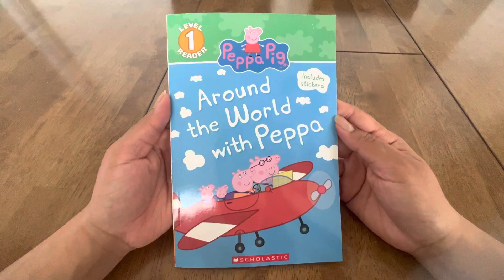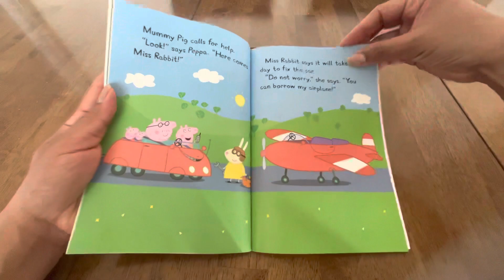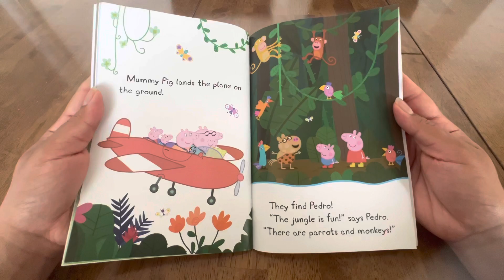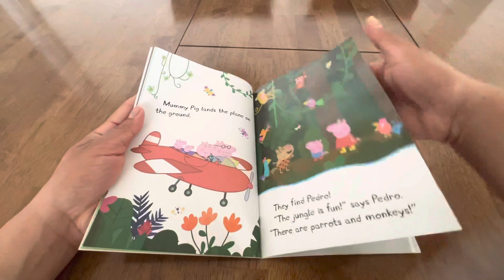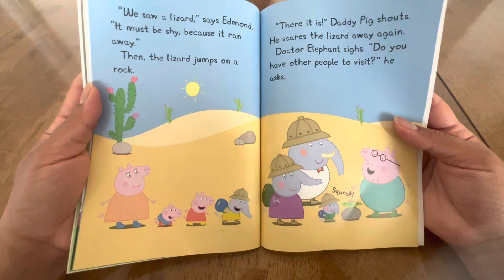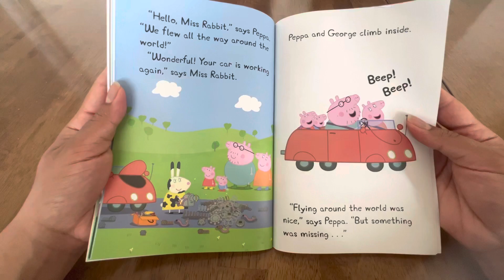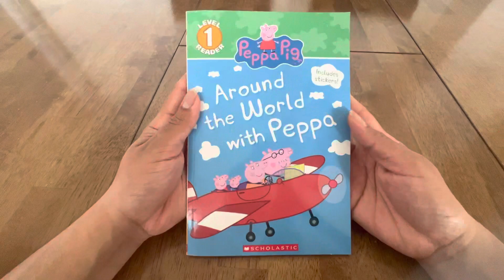Peppa Pig~Around the World with Peppa! Bedtimes Story for kids.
Peppa Pig’s friends are traveling all around the world— and Peppa is going to visit them! Join Peppa, George, Mummy Pig, and Daddy Pig as they fly to the jungle, the mountains, the desert , and even to the South Pole to see penguins!

This book is based on the TV series Peppa Pig.
Peppa Pig is created by Neville Astley and Mark Baker.